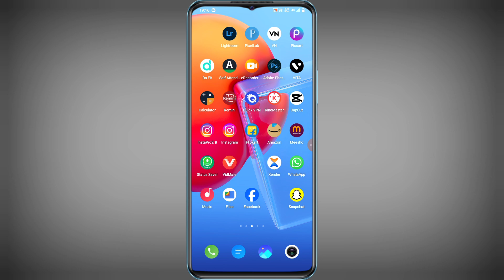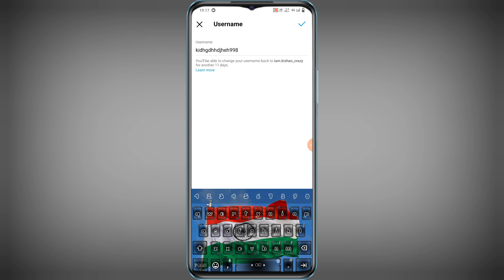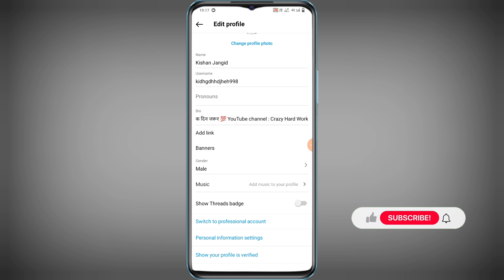Instagram Me Name Kaise Change Kare | How To Change Instagram Name Change kaise karen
Instagram Me Name Kaise Change Kare | How To Change Instagram Name Change kaise kare

instagram me name change kaise kare
instagram pe name kaise change kare